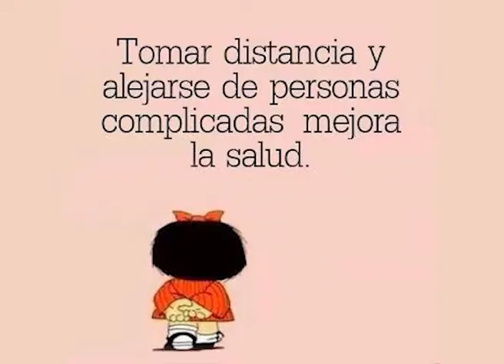Mafalda Libro 8 - Capitulo 2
Mafalda Libro 8 Parte 2

Mafalda Tiene un humor único e irreverente y aunque fue escrita hace más de 30 años sus chistes parodias y críticas a la sociedad, se puede adaptar muy bien a los tiempos de hoy en día.
Se intenta hacer una fiel reproducción de la obra de Quino más sin embargo algunas palabras son cambiadas a lenguaje más actual.

Historietas completas del 1er libro de Mafalda, vienen por capítulos de 5 aproximadamente por video.

Si quieres mas  videos cortos como este déjame tu like o un comentario para que nos trate bonito youtube.